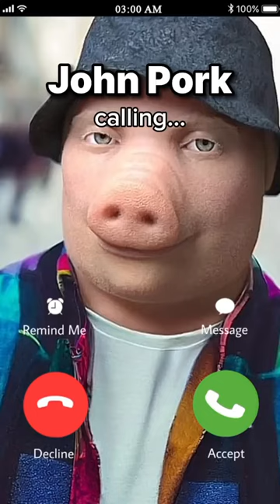When John Pork calls you at 3am…☎️😱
When John Pork calls at 3am…☎️

how do you get john pork to call you